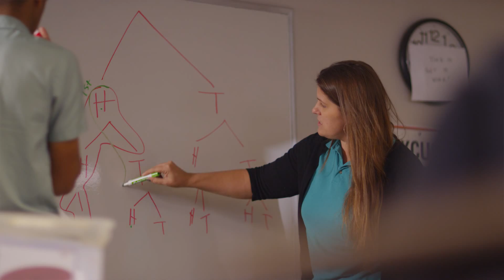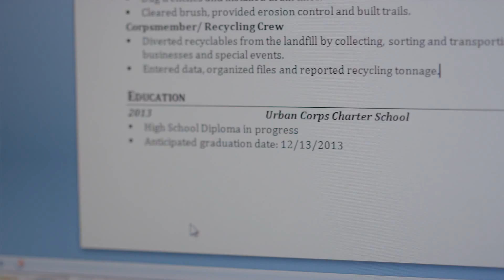The Story of Eliseo: A Gift of Desperation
A must see! Urban Corps star alumni, turned staff member and 2014 National Corpsmember of the Year Eliseo Nunez shares his story.